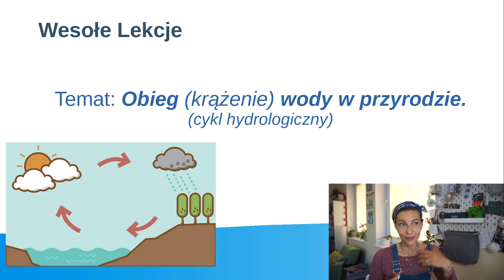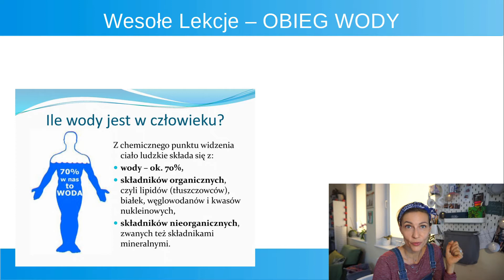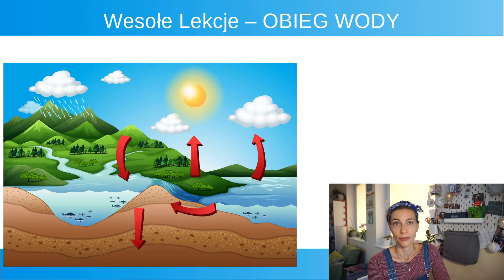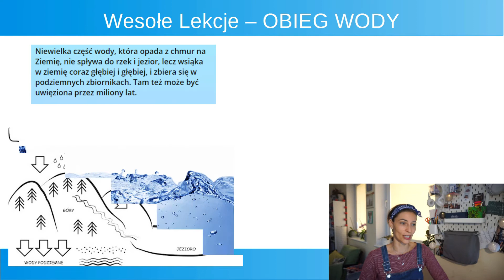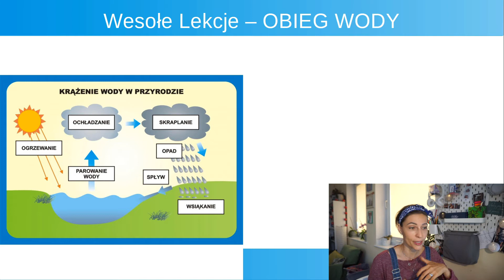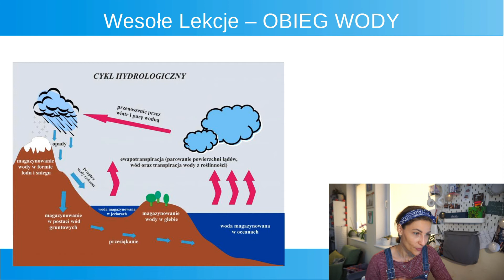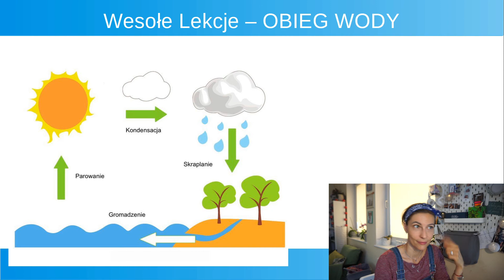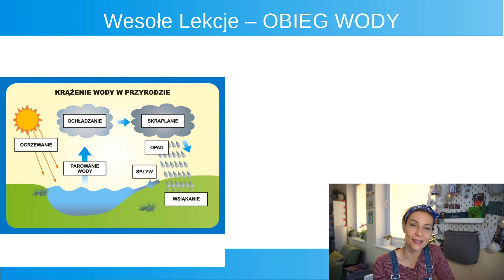Obieg wody w przyrodzie 💦 Lekcja z nauczycielem.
Z tej Wesołej Lekcji w przystępny sposób dowiecie się, co to takiego obieg wody w przyrodzie. Dlaczego obieg i czemu równolegle stosuje się określenie krążenie wody w przyrodzie. Dla najdociekliwszych zdradzę (hihi), że zjawisko to nazywa się cyklem hydrologicznym. Przypomnimy sobie, dlaczego woda jest tak ważna i obrazowo zaprezentuję, że bez wody nie ma życia! Z ilu procent składamy się z wody i czy istnieje na świecie stworzenie, które składa się z niej aż w 95%? O tym również na dzisiejszej lekcji. Mam też dla was kilka ciekawostek, zdradzę tylko, że pojawią się... dinozaury. A ci, którzy już uczyli się o cyklu hydrologicznym, mogą razem ze mną przypomnieć sobie i utrwalić wiadomości dotyczące obiegu wody w przyrodzie. Niech wiedza krąży z mojej lekcji do waszych głów, jak woda w obiegu w przyrodzie! Zapraszam!

Źródła: Młody hydrolog